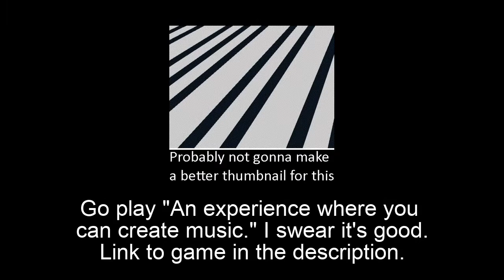Oh hi there. I still make music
Artist: Daisuke "Pixel" Amaya

I get it. It's been months since my last upload.
So what happened? College? Job? Life?
Kinda. College has been beating me up a bit, but there's another issue hindering my productivity in this area.

I haven't really been motivated to work with Organya Maker in a while.
Mainly cause I haven't had any good ideas in a while, or the ideas I have don't work out when I try to implement them. It's been a bit demotivating for me and I've started to stray from that path.

While this was happening I started to get into scripting on Roblox, and I really started to enjoy it. I've made a few small projects that I'm really proud of, and I'm even considering possibly showcasing them here.

Sorry for such a long video description. Just wanted to inform y'all about where I've been and what I've been doing. Although I have finally returned, do not expect my upload schedule to get any better. It's probably not gonna.

Thank you for reading this far. Stay safe, everyone.

...Oh right. The video quality is garbage, isn't it.
Well, you can blame that on Roblox's choppy built-in recording tool (And ignore the fact that I don't use an alternative screen recording software instead-)